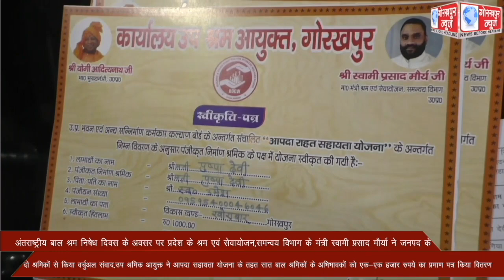अंतराष्ट्रीय बाल श्रम निषेध दिवस के अवसर पर प्रदेश के श्रम एवं सेवायोजन,समन्वय विभाग के मंत्री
अंतराष्ट्रीय बाल श्रम निषेध दिवस के अवसर पर प्रदेश के श्रम एवं सेवायोजन,समन्वय विभाग के मंत्री स्वामी प्रसाद मौर्या ने जनपद के दो श्रमिकों से किया वर्चुअल संवाद,उप श्रमिक आयुक्त ने आपदा सहायता योजना के तहत सात बाल श्रमिकों के अभिभावकों को एक-एक हजार रुपये का प्रमाण पत्र किया वितरण